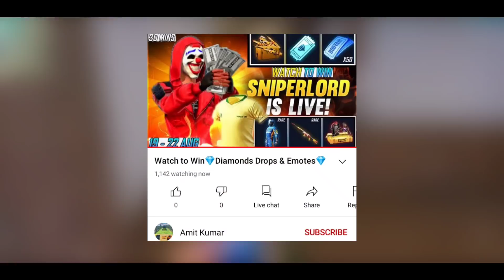GYAN GAMING CHANNEL HACKED | REALITY